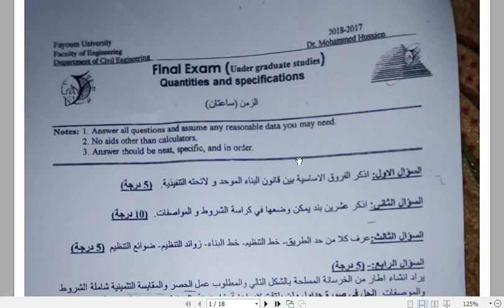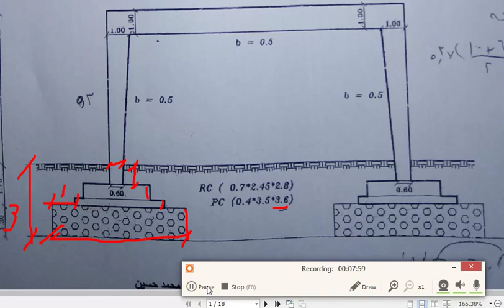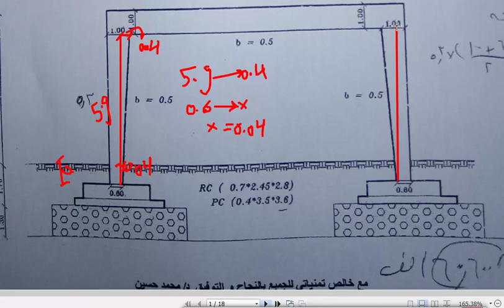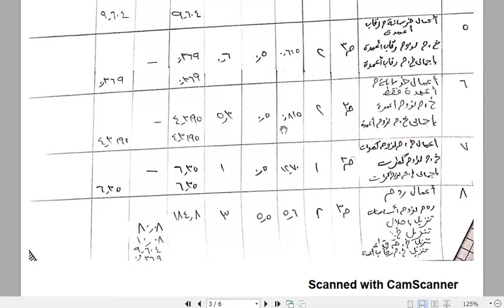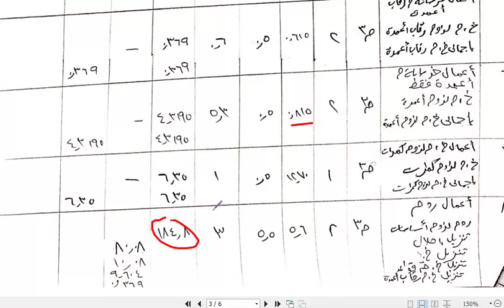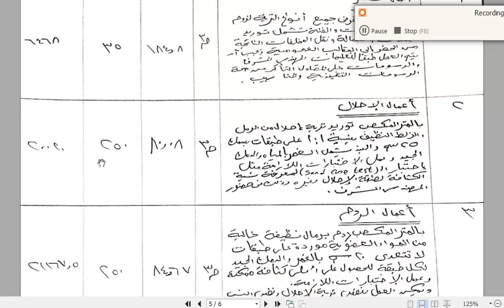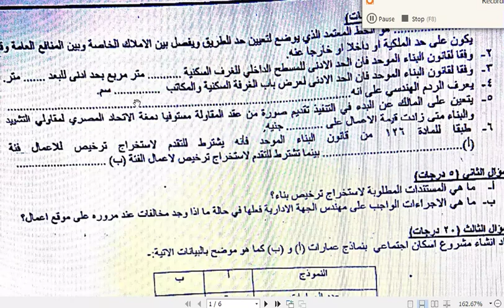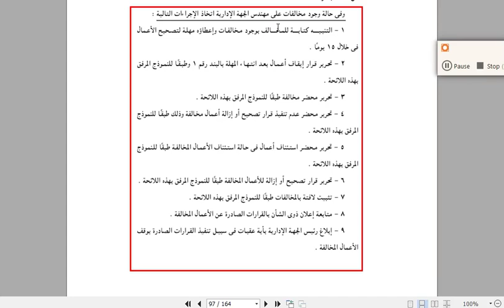شرح حصر كميات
حصر كميات
رابعة مدني